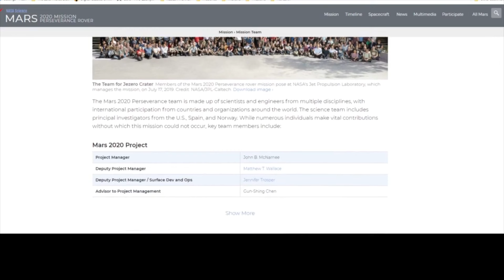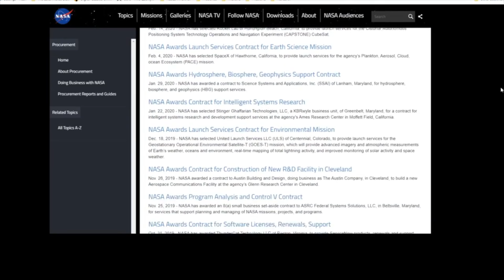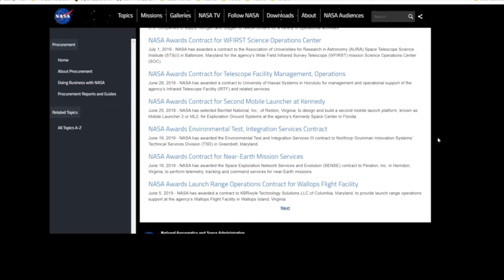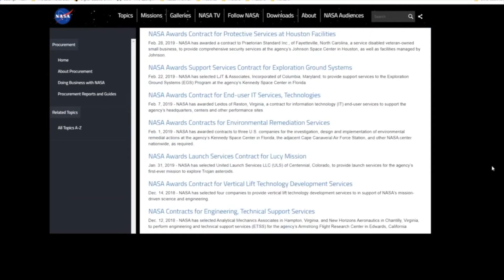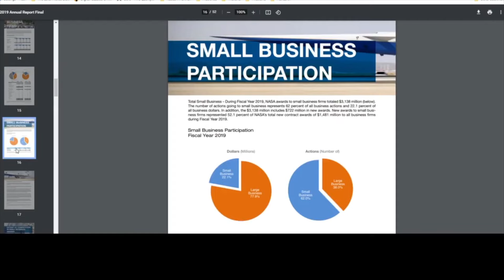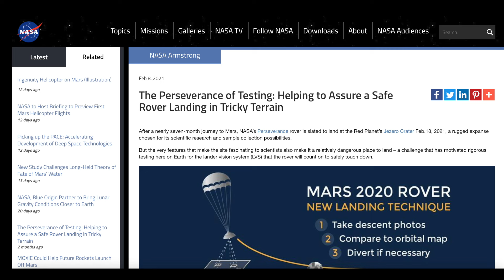Flat Earther Asks Why Would We Lie??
Phuket Word has taken it upon himself to discuss why us "globers" would lie! Let's take a look at his reasoning shall we and see if it stands up??